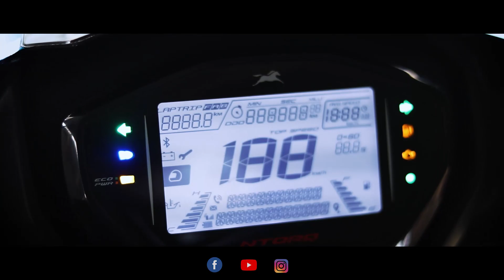Tvs Ntorq Cenamatic super squad adicition 125 // bs6 2021 //caption America blue // full review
Plz share______

photography & Cenamatic  - debakar bro

Flow me Guyz_____

mostaque_mandal

coochbehar

Thank you ____ ♥️🙏